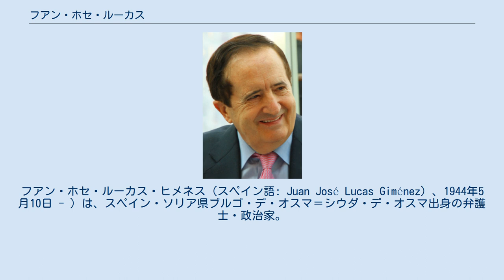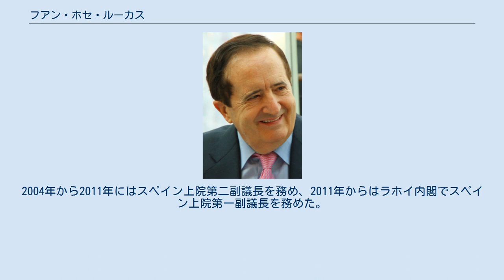フアン・ホセ・ルーカス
国民党_(スペイン)
フアン・ホセ・ルーカス・ヒメネス（スペイン語: Juan José Lucas Giménez）、1944年5月10日 - ）は、スペイン・ソリア県ブルゴ・デ・オスマ＝シウダ・デ・オスマ出身の弁護士・政治家。
 マドリード・コンプルテンセ大学卒業。
1991年から2001年までカスティーリャ・イ・レオン州首相を務めた。
2001年から2002年までスペイン首相府大臣を務めた。
2002年からスペイン上院議員を務めている。
2002年から2004年までスペイン上院議長を務めた。
 1944年5月10日にソリア県ブルゴ・デ・オスマ＝シウダ・デ・オスマに生まれた。
マドリード・コンプルテンセ大学で法学を学んで卒業した。
1968年から1969年までスペイン国立通信教育大学(UNED)ソリア支部で教員を務めた。
またエンジニアとしてINEMに勤務し、事務官、地方監督官、副局長などを務めた。
1982年にINEMを退社し、国立植民地化研究所に勤務した。
またスペイン厚生労働省の副協議会長でもあった。
 1986年から1987年、1989年から1991年には国民党(PP)から出馬してスペイン下院議員を務めた。
1991年にはヘスス・ポサーダの後を継いでカスティーリャ・イ・レオン州首相に就任した。
就任時のスペイン首相はスペイン社会労働党(PSOE)のフェリペ・ゴンサレスだったが、1996年には国民党のホセ・マリア・アスナールがスペイン首相に就任している。
10年間という長期間にわたって州首相を務め、2001年2月27日には同じく国民党のフアン・ビセンテ・エレーラに引き継いだ。
 2001年2月27日にはマリアーノ・ラホイ・ブレイの後を引き継いで、アスナール内閣で首相府大臣を務めた。
2002年3月22日にはカスティーリャ・イ・レオン州議会によってスペイン上院議員に任命された。
2002年7月10日に首相府大臣を退任し、後任には再びラホイが就いている。
2002年10月16日にはエスペランサ・アギーレの後を引き継いで、スペイン上院議長に就任した。
2004年4月2日にスペイン上院議長を退任し、後任にはハビエル・ロホが就いている。
2004年から2011年にはスペイン上院第二副議長を務め、2011年からはラホイ内閣でスペイン上院第一副議長を務めた。
 いずれも国民党(PP)